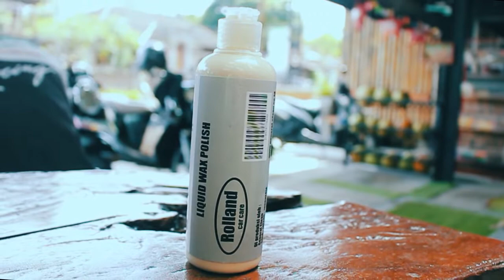TERBUKTI AMPUH!!! CARA MENGKILAPKAN BODY KENDARAAN YANG KUSAM / KERAK MENGUNING | ROLLAND SERIES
4 Produk Rolland Series Yang Sudah Terbukti Kualitasnya Untuk Menghilangkan Kusam dan Kerak Menguning Pada Kendaraan Motor ataupun Mobil.

Produk Rolland Series tersebut, antara lain:
1) WATERSPOT REMOVER - berfungsi untuk mengangkat kerak pada cat kendaraan.
2) LIQUID WAX POLISH - berfungsi untuk mengkilapkan clear pada cat yang sudah kusam.
3) NANO CERAMIC HYBRID SEALANT - berfungsi untuk mengunci daya kilap pada lapisan cat kendaraan.
4) BLACK TRIM RESTORER - berfungsi untuk mengembalikan warna hitam pada dashboard kendaraan yang sudah kusam.

Rolland Series bisa kalian dapatkan sekarang juga hanya di Edie Arta Motor 💚🤍🖤

-Buka lapak : Edie Arta Motor
-Tokopedia : Edie Arta Motor
-Shopee : Edie Arta Motor